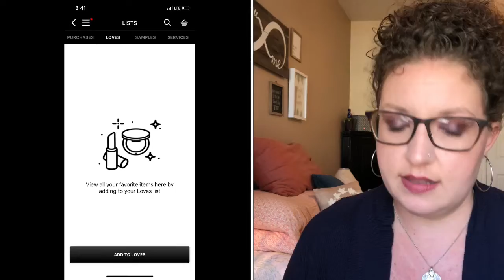2019 NO-BUY YEAR | My Shopping Behavior | The Scary Truth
Welcome everyone! Whether you are a new or existing subscriber, I am so happy to have you here!!
2019 is the beginning of a brand new Journey In Beauty, WITHOUT buying makeup! This will be a ‘replacement only’ style of no-buy. Meaning I may not purchase any new makeup or skincare unless I have completely depleted my stash in that category. I truly can’t wait to become intimately acquainted with my existing makeup collection!
I am calling my 2019 No-Buy Year ‘Back to Beauty’ as a nod to the realization I had in 2018 that my channel had started to become more about SHOPPING and less about MAKEUP. In 2019 I plan to get ‘Back to Beauty’ and use what I have on my brand new Journey In Beauty!
Here is the introduction video to my No-Buy Year, in case you are curious about the format or rules:
As always feel free to follow me over on Instagram:
And I hope all of your makeup days are BEAUTIFUL makeup days! XOXO
Also, if you haven't checked out my partner in crime Beauti By Angela...Head on over and show her some love!! We do LOTS of collabs and you will LOVE her channel too!
Today's Video:
2019 NO-BUY YEAR | My Shopping Behavior | The Scary Truth
Today's video is my honest and eye opening truth of my shopping behavior. But also what I plan to do to start breaking those old habits!